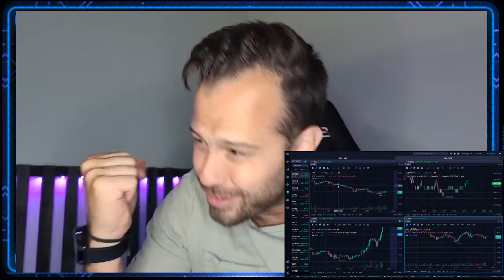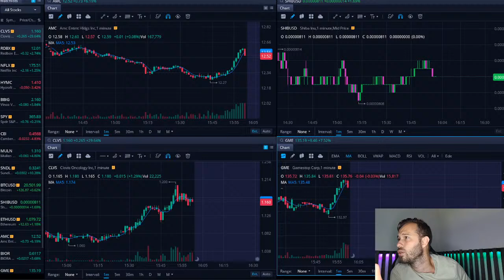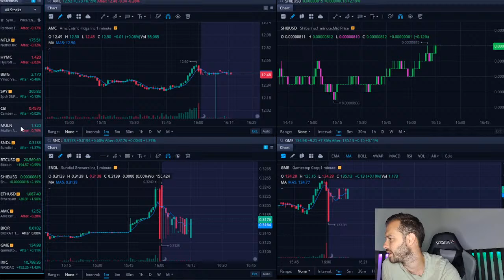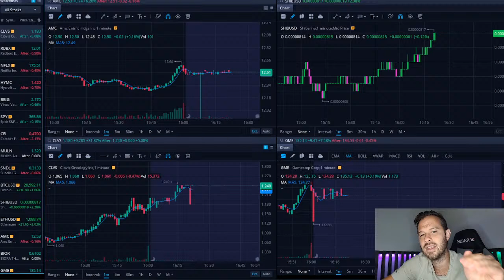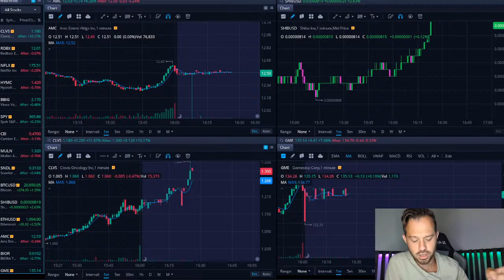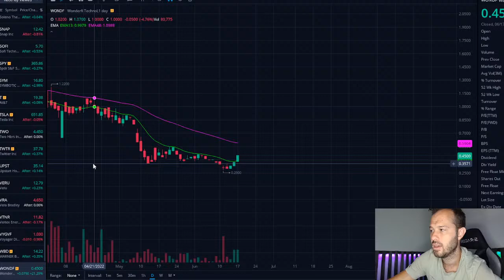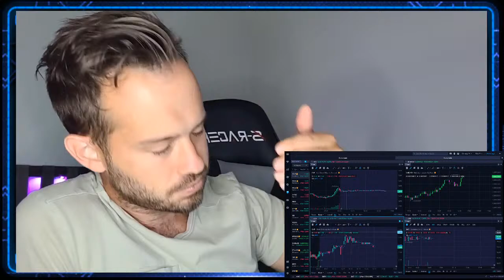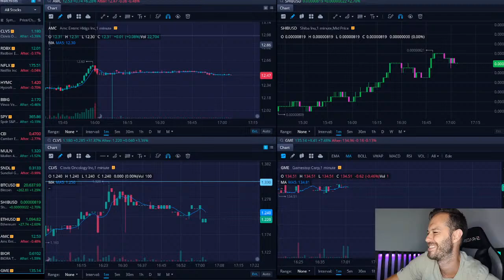[LIVE] Stock Market And Crypto Q&A AMC SHIB Fridayday!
AMC Stock and Shiba Inu Coin SHIB Live analysis and price action!  AMC Stock is getting closer to squeezing as time goes on, but how will we know when the AMC Short Squeeze is upon us?